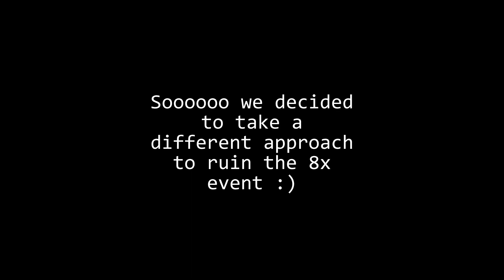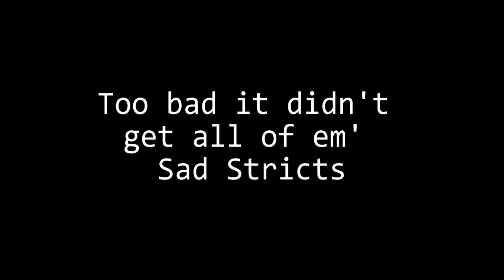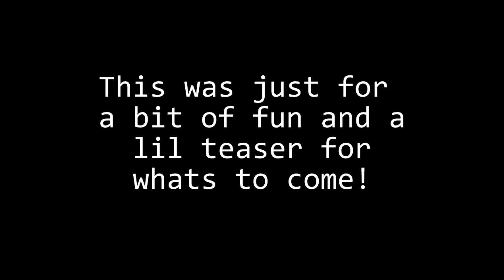Raining Gigas on a Base During The 8x Event! Meatrun - Ark Survival Evolved Giga Raid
I base this channel off of gaming and gaming related content, if that's the type of stuff you are into don't hesitate to subscribe and hit the bell icon, it's very much appreciated!

Ark: Survival Evolved is an survival game set in an open world environment that uses a first person perspective, with the ability to use a third-person perspective in some instances. To survive, players must establish a base, with a fire and weapons; additional activities, such as taming and feeding dinosaurs, require more resources.